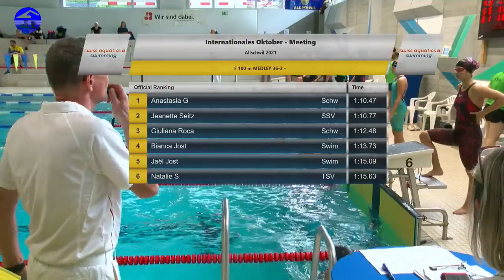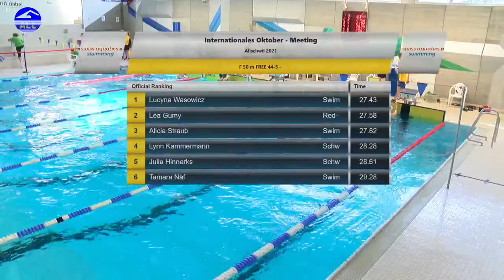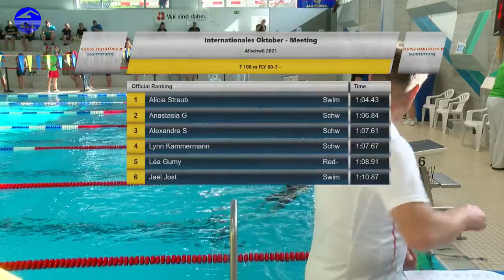Internationales Oktober – Meeting SC Allschwil 2021 (Sonntag)